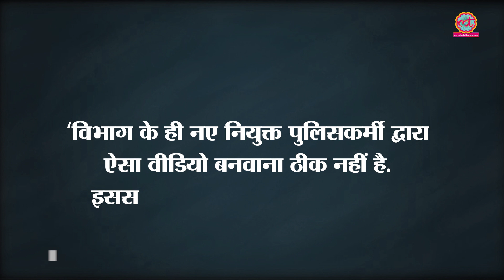Photographer चुलबुल पांडे बनाना चाहता था, मगर वो छेदी सिंह बन गए | Pre wedding Bribe Shoot | Police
Pre-wedding 'bribe' shoot lands cop in trouble. Rajasthan Police got upset by a sub-inspector's pre-wedding shoot viral video that has been deleted from youtube now. To know the complete matter watch this video!